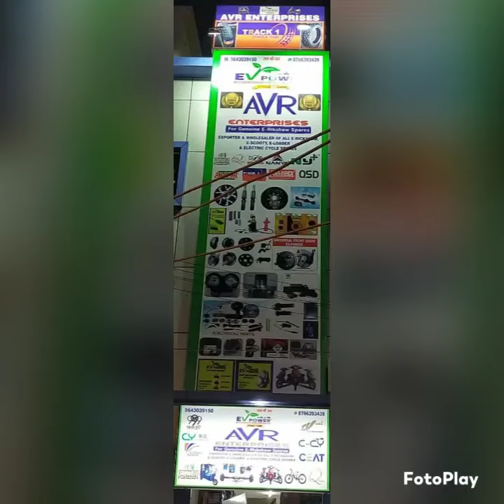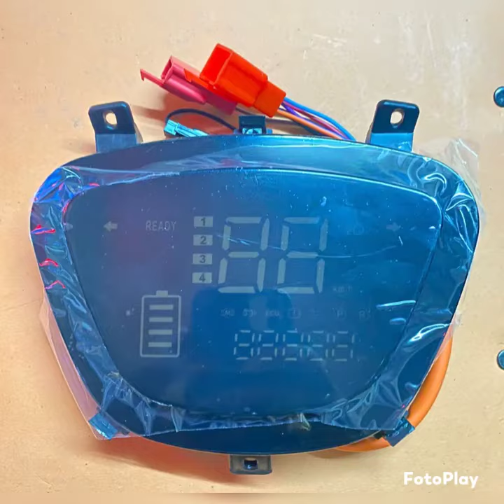Speedo Meter Range For E Scooter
Video from Ev Power